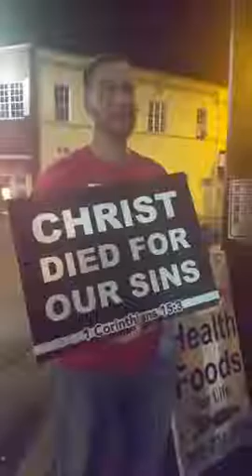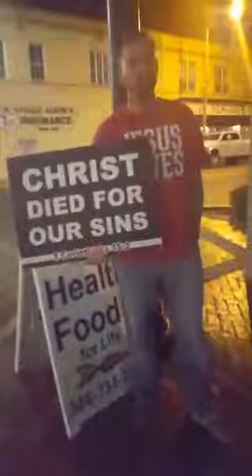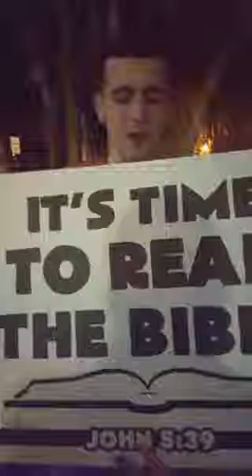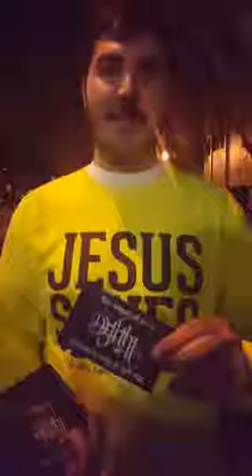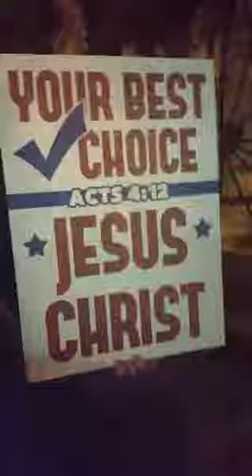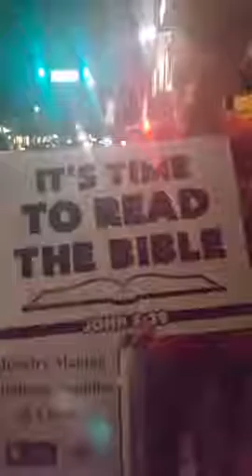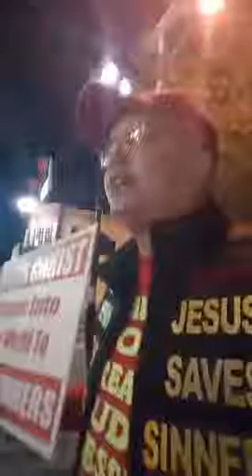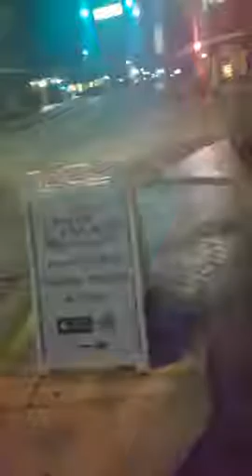Dismemberment is better than Hell: Jesus Saves!